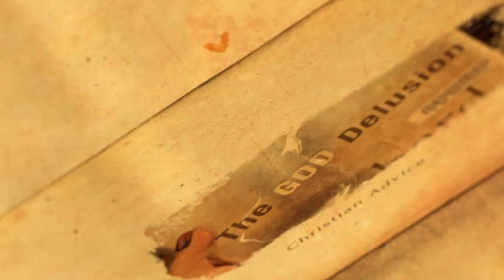EP3. T8 JACK DISTORTION: CONOCE A FABIÁN BULLICIO, SU CREADOR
¡No te pierdas esta entrevista única entre Candy Kreator y Fabián Bullicio, el genio detrás de la marioneta de Jack Distortion! Únete a nosotros mientras exploramos el proceso creativo detrás de este personaje; desde la concepción de su nombre hasta su confección. Descubre el interior del creador de Jack y su lado humano, muy diferente a Jack Distortion.

¡Prepárate para sumergirte en una conversación llena de inspiración y creatividad!